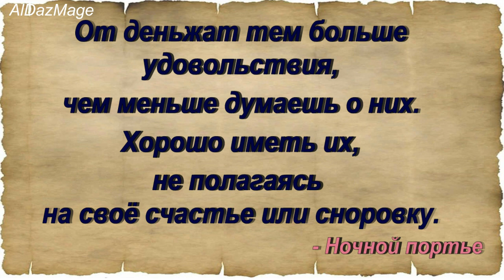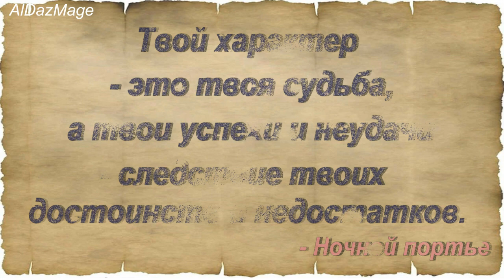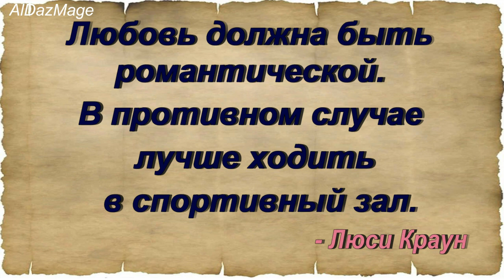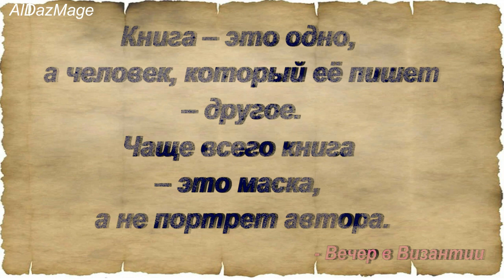Ирвин Шоу - цитаты из произведений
Ирвин Шоу (Irwin Shaw,  настоящее имя — Ирвин Гилберт Шамфорофф (Irwin Gilbert Shamforoff) 27 февраля 1913, Нью-Йорк — 16 мая 1984, Давос) — американский писатель и киносценарист.